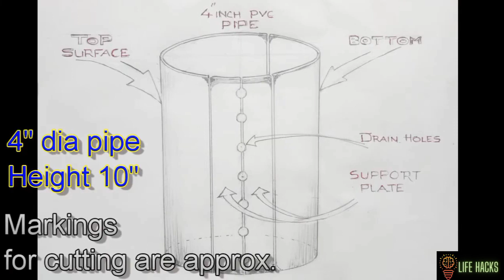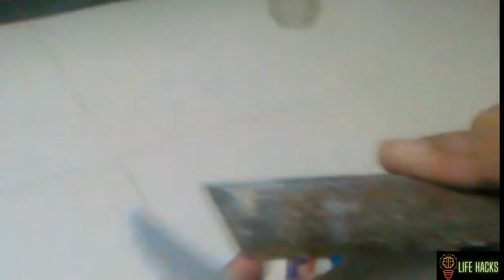How to make toothbrush stand from PVC || Lifehacks0351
In this video I teach you How to make Toothbrush stand from PVC pipe. its very simple, you can make it at home very easily.

Looking for fun and creative DIY projects to do at home?
Check out our YouTube channel for step-by-step tutorials on everything from crafting and home decor to gardening and upcycling. Our easy-to-follow guides and helpful tips make it simple for anyone to get crafty and make something amazing. So why wait?